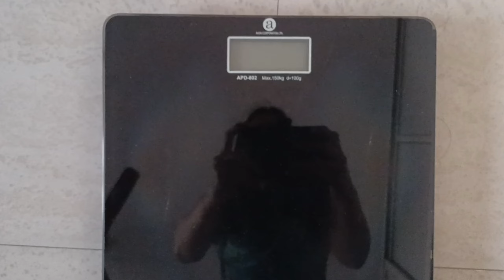DAY 90, 9 kg weight loss in 90 days